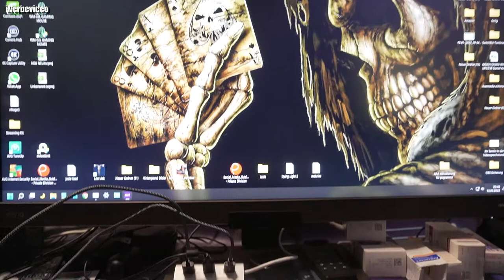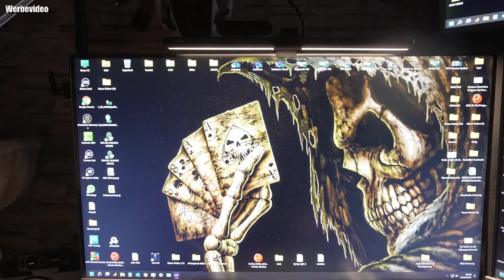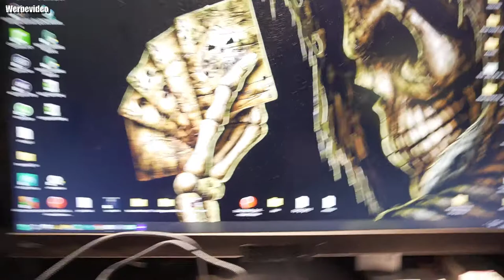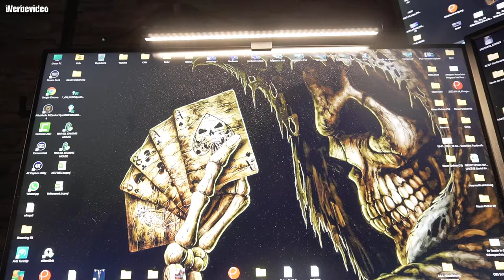Hardware Check | Quntis Computer Monitor Lampe LED USB mit Touch Control, Anti-blaues Licht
👍【Anti-Blaues Licht, Anti-Strahlung - Augenschonende Ausleuchtung am PC Arbeitsplatz】Die USB Lampe sitzt oben auf dem Monitor, strahlt nur nach unten und vorne, leuchtet perfekt und gleichmäßig den Bereich vor dem Monitor, sprich Tastatur usw aus. Keine Blendung, kein Flackern und kein Schatten. Die Lampe besitzt die Zertifizierung für Anti-Blau-Licht und Anti-Strahlung. Arbeiten, Lernen und Spielen kann jetzt nachts am PC wieder Freude bereiten, denn Ihre Augen werden vor Übermüdung verschont
👍【Über Touch-Tasten Farbtemperatur und Helligkeit stufenlos einstellen】Die erste Berührungstaste auf der linken Seite der Monitorlampe dient zur Einstellung der Helligkeit, die zweite der Einstellung der Farbtemperatur. Dank stufenloser Einstellung ist der Übergang reibungslos. Sie sind nicht mehr durch die voreingestellte Helligkeit und Farbtemperatur eingeschränkt und können Ihr persönliches Licht nach Ihren Bedürfnissen und Vorlieben einstellen,indem Sie die Touch-Taste lange drücken
👍【Automatisches Dimmen】Sie können die Helligkeit nicht nur manuell einstellen sondern auch den ersten Schalter auf der rechten Seite der Lichtleiste berühren, um den automatischen Dimmmodus einzuschalten. Es gibt einen eingebauten Sensor, der die Helligkeit der Computerlampe je nach Umgebungslicht im Raum automatisch auf das optimale Niveau einstellt. (Achtung: ①Automatischer Dimmmodus ist aktiviert:Die blaue Anzeigelampe leuchtet ②Bitte schalten Sie den Auto-Modus vor dem manuellen Dimmen aus)
👍【Steckdose & Strom sparen dank USB-Betrieb】Es gibt normalerweise am PC-Arbeitsplatz daheim oder im Büro immer zu wenige Steckdosenplätze, dafür aber USB-Ports in Hülle und Fülle. Die Quntis LED E-reading Schreibtischlampe wird mittels beigelegtem 2 m USB-C-Kabel (DC 5V/1A) versorgt, dies kann direkt durch den USB-Anschluss am PC, durch ein Netzteil oder eine Powerbank erfolgen. So sparen Sie mit der USB Bildschirmlampe nicht nur den Steckplatz am Stromnetz sondern auch Strom
👍【Platzsparende Arbeitslampe für mehrere Computermonitore】Die Quntis Monitorlampe wird auf dem Computerbildschirm montiert, nimmt keinerlei Platz weg und liefert dennoch das Licht genau dort, wo Sie es brauchen. So gewinnen Sie wertvollen Platz auf Ihrem Schreibtisch.Sie ist schlicht, unauffällig aber dennoch lichtstark. Die Quntis Computerlampe mit 40cm langer Lichtleiste ist perfekt für 15 Zoll bis 22 Zoll Monitore mit einer Dicke von 0,7 bis 3,5cm. Sie eignet sich jedoch nicht für Notebooks!